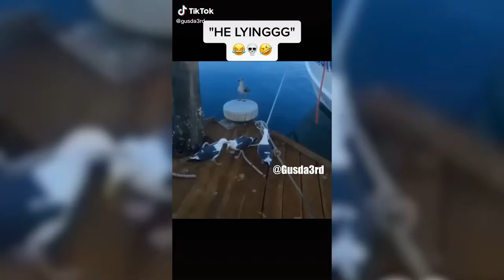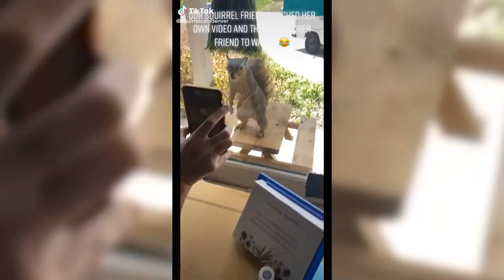Funniest Animal Voice Overs of Tiktok 2020 | Try Not to Laugh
Grab your furry friend and watch your Favorite Animal Videos! Please try not to choke to death while watching this video because 2020 has already been bad enough! Your friend, Favious (that's me in the pic)!
1 like = makes me happy = more videos = more likes = more laughs = better health = sub = infinite life. Press that "sub" button if you want to live forever.

Music Attribution:

Amazing Plan
MacLeod

“Funny Children” is a modern and funny music with maribma and percussions. Great for children videos and technology presentations

James Bond Remix
Song: 007 James Bond - Eleven Music No Copyright

Run Amok
Genre: Silent Film Score Collection: Comedic
Instruments: Strings, Tuba, Trumpet, Trombones, Marimba, Clarinet, Bassoon, English Horn, Oboe, Percussion
Super comedy action sequence. You'll know if you need this.
Action, Bouncy, Bright, Humorous
ISRC: USUAN1400024

Scheaming Weasel
MacLeod's description:
Genre: Soundtrack
Length: 1:29
Tempo: 168
Sort of cartoonish, and yet sort of dark. I couldn't decide the tempo, so I posted a slower and faster version of the piece. 034
ISRC: US-UAN-11-00085
Dark, Humorous, Eerie, Bouncy 2006

Samuel Orson
Cheerful, Joyful, Upbeat Instrumental Guitar Music: Yoga Music, Relaxing Music, Meditation Music.
Joyful, cheerful, and upbeat guitar music for studying and waking up. This relaxing music is composed by Samuel Orson, and can be described as study music, sleep music, and relaxation music. All the music on this channel is produced and copyrighted by me, Samuel Orson. However, you can use any music you want from this channel in any way you please.

Title  chaplin funny kids
httpscreativecommons.orglicenses...

[No Copyright] Chill Lofi Hiphop - 'Sweet Sad Afternoon' by BubbleBeats